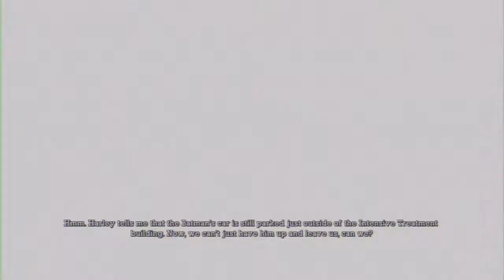Batman Arkham Asylum HARD Pt 5 Riddler troiphs